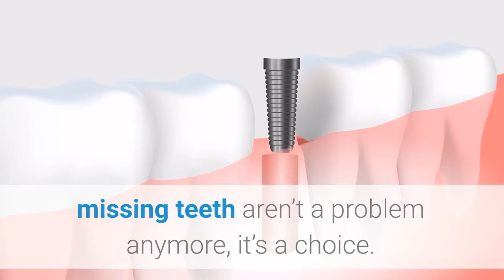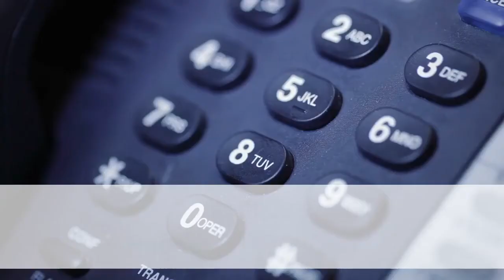dental veneers teeth Queens | Tooth Implant Dental Queens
Tooth Implant Dental Queens

Even though tooth loss is a common problem among Americans, it doesn’t mean that you should get used to it instead of enjoying a healthy and complete smile. Thanks to modern dentistry and what it has to offer, missing teeth aren’t a problem anymore, it’s a choice. There are various ways to replace missing teeth, but till this day, Tooth Implant Dental Queens tend to be one of the best available options.

Tooth Implant Dental Queens is not just a way to restore your beautiful smile, it’s the way to regain your regular life activities and to save your face from premature aging.

Tooth Implant is artificial tooth roots, placed into the jawbone and bonded with your natural bone, which makes them feel like real teeth. After the Tooth Implant is placed and bonded, they are covered by dental crowns, also known as false teeth.

Crowns are made individually for each Patient and perfectly tailored to Patient’s natural teeth shape and color, so Tooth Implant Dental Queens feel and look natural.

Tooth Implant Dental Queens is very important to get as soon as possible, and the reasons go way beyond your smile appearance. When missing natural teeth, simple tasks such as chewing, speaking, laughing become truly challenging and uneasy to perform.